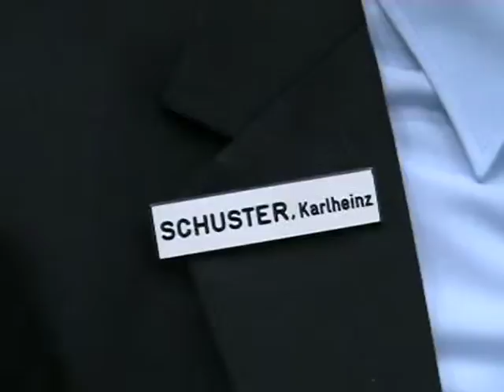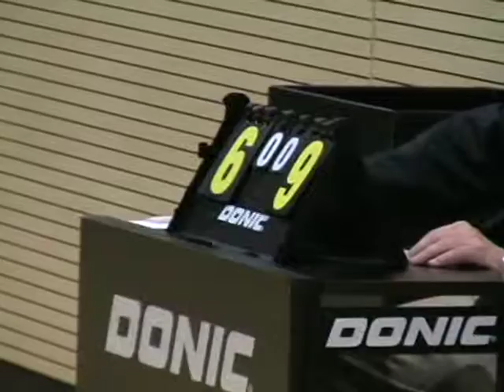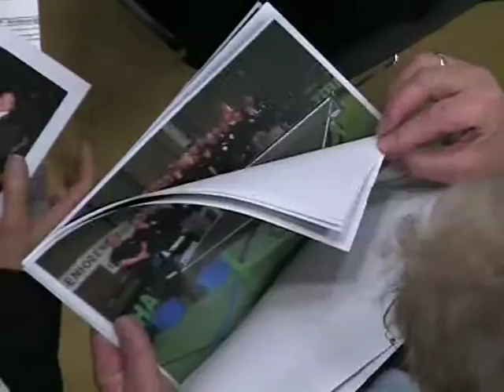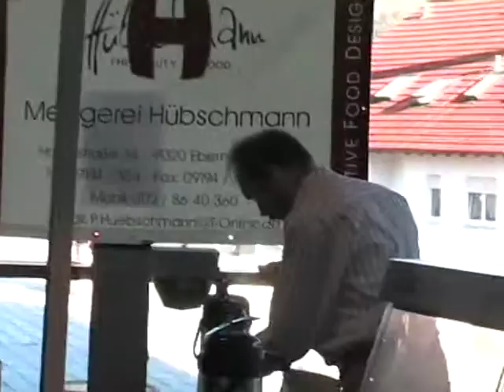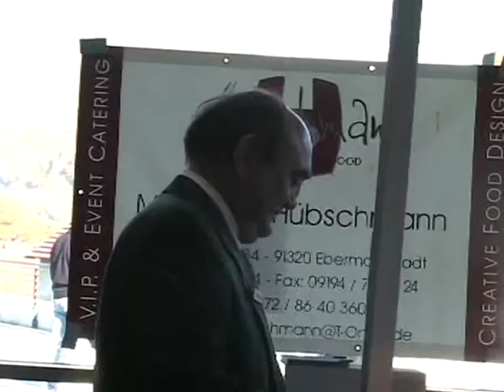Bundesrangl.Turnier Ebermannstadt 2007 (3)